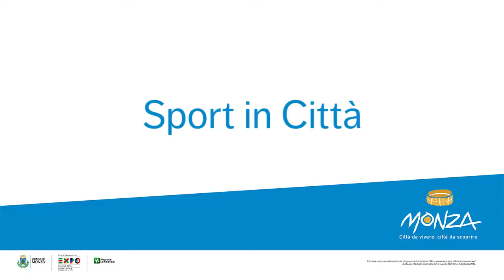Nordic Walking - La corsa